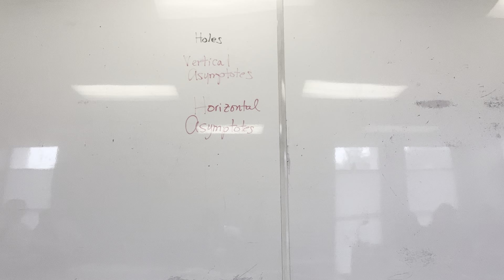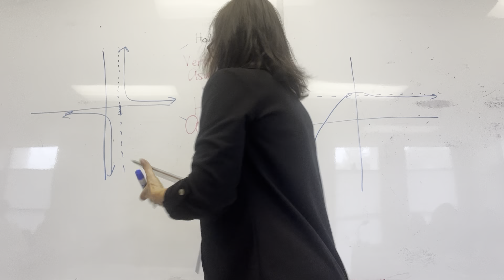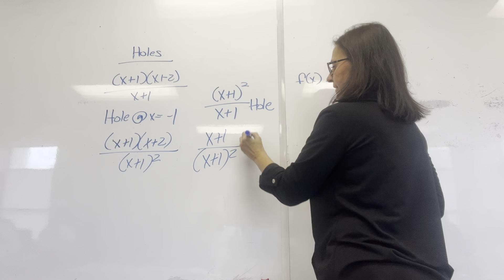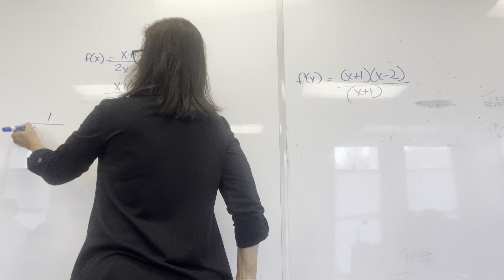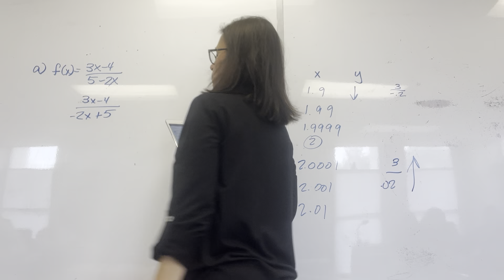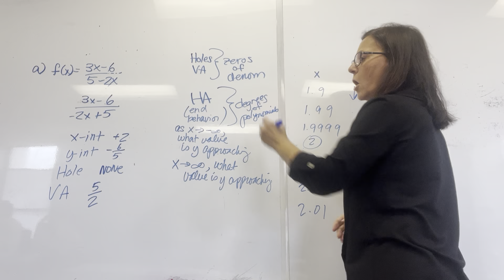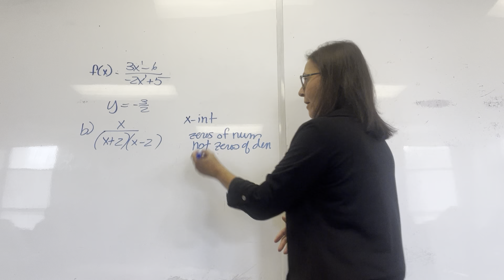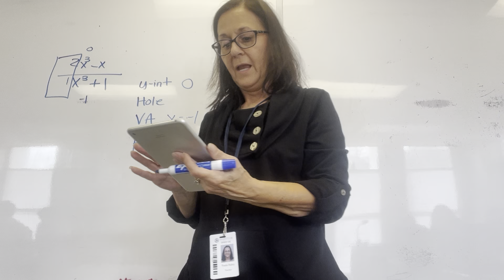Holt Precalculus Chapter 4 Lesson 4